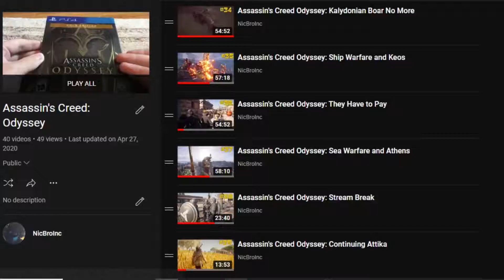Assassin's Creed Odyssey: The Sphinx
After completing the entire map of Assassin's Creed Odyssey I decide to continue the story.  In this video I answer the riddles of The Sphinx.